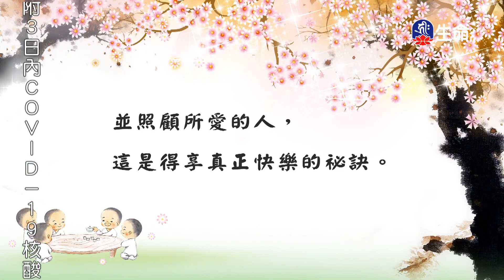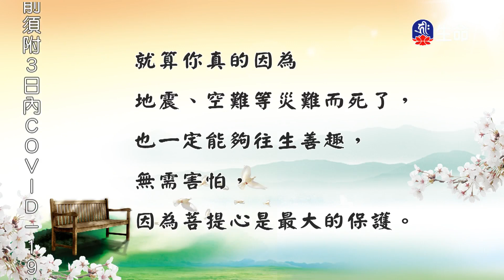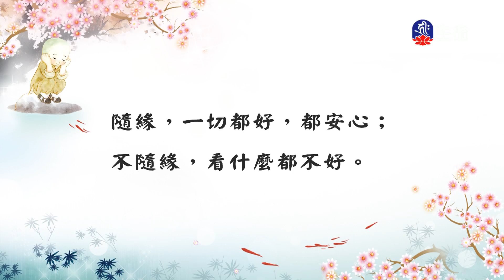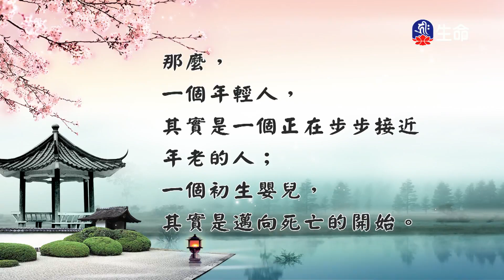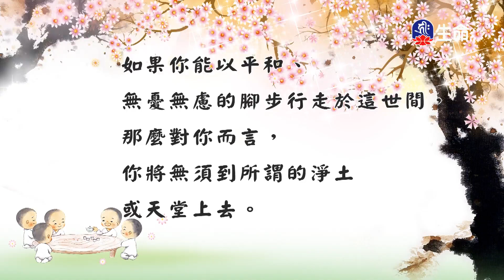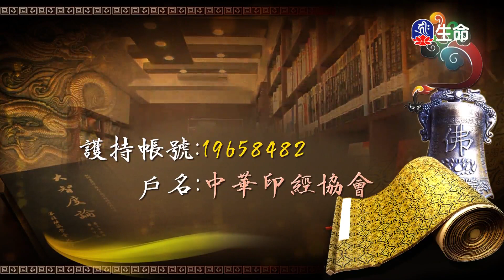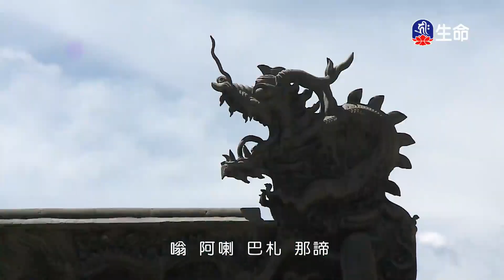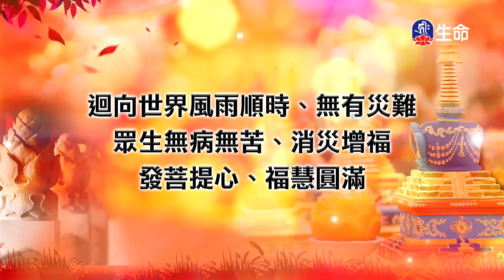慈悲心法語(18)_慈悲心法語_(lifetv_20210405_07:00)